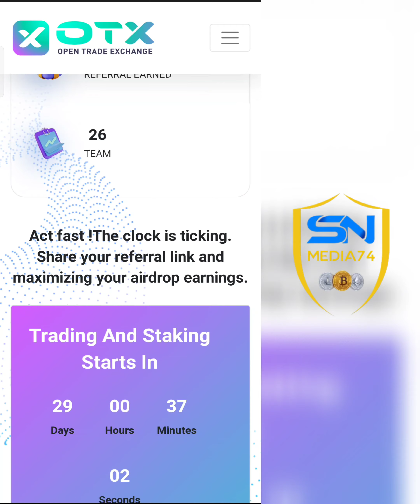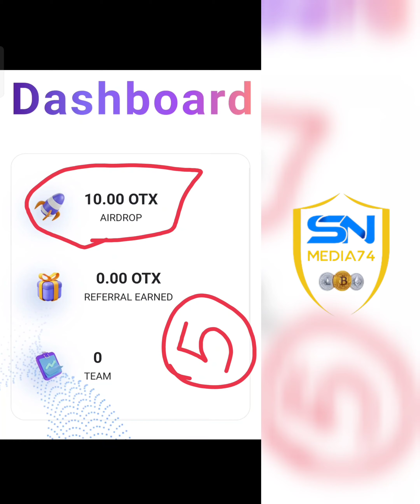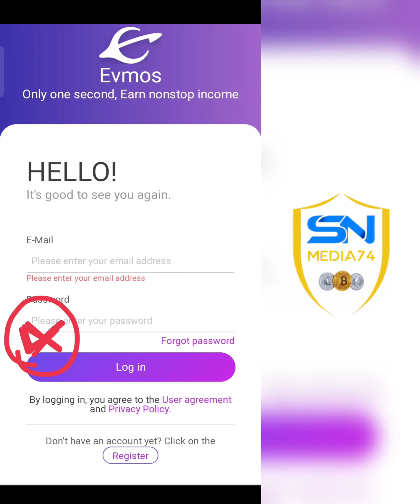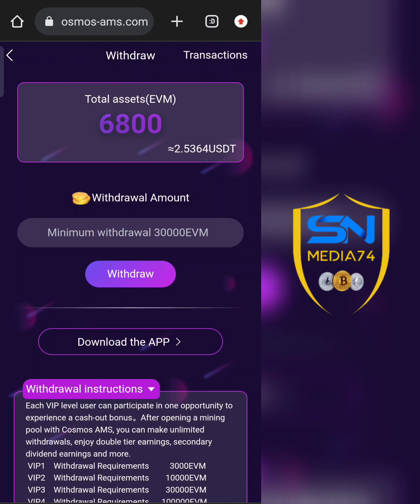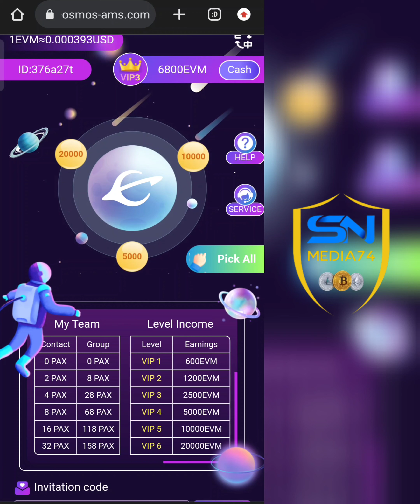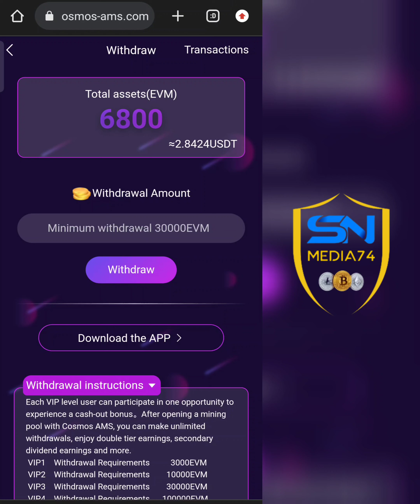OTX EXCHANGE | Biggest Airdrop | Free Evm Mining | Free Usdt | ഈ ഒരു airdrop ആരും മിസ്സാകരുത്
Free Crypto
free paytm cash malayalam
crypto malayalam
crypto airdrop
crypto malayalam
doge coin
shiba inu
lite coin